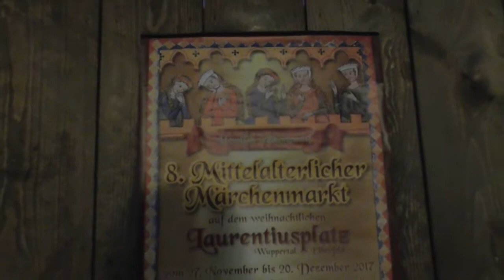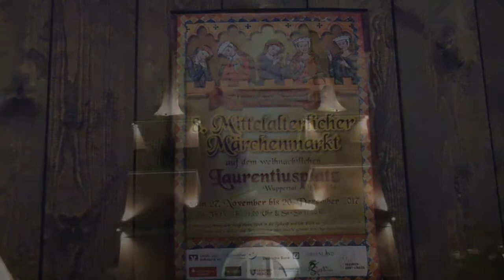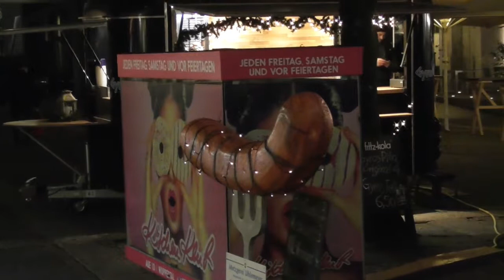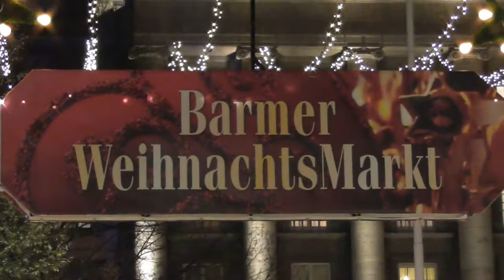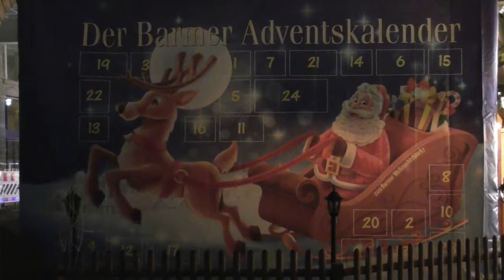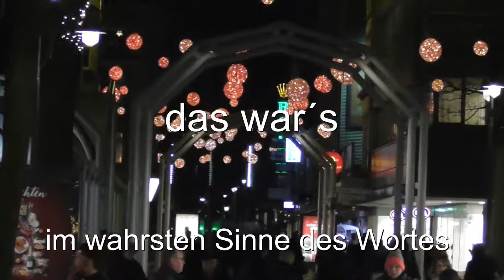Wuppertaler Weihnachtsmärkte 2017 mit "a"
Nachdem ich gestern einen Fehler im "Filmtitel" entdeckt habe, konnte ich mir nicht verkneifen, den zu verbessern und laden den Film nochmal hoch :-)